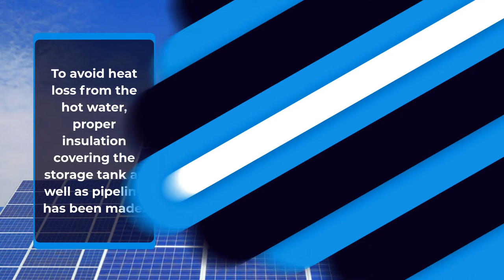First time Indian in Railways installs parabolic solar concentrator for hot water supply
For first time, Indian Railways installs parabolic solar concentrator for hot water supply.

This Parabolic Solar Concentrator-based water heating system will supply hot water for soaking and cleaning of various railway components such as bogie frames, engine blocks, brake rigging components, axle boxes of various rolling stock.

Indian Railways has been taking various eco-friendly initiatives to improve the environment and reduce its carbon footprint. In o­ne such unique initiative, Southern Railways’ Goldenrock workshop has installed a Parabolic Solar Concentrator based water heating system in place of existing electrical heaters, which is first-of-its-kind in the Indian Railways network. This Parabolic Solar Concentrator-based water heating system will supply hot water for soaking and cleaning of various railway components such as bogie frames, engine blocks, brake rigging components, axle boxes of various rolling stock, according to a press release issued by the Southern Railway Zone.

The solar concentrator comprises six parabolic mirror reflectors of 16 metre sq area, called Scheffler concentrator. This focuses on the radiation of the sun o­n six separate receivers placed in front of them at a fixed height. Receivers and pipelines are interconnected for the circulation of water from a storage tank, which is based o­n the Thermosyphon principle. The Parabolic Solar Concentrator-based water heating system is capable of heating the water up to 82 degrees C, required for various processes.
Besides, an Indicator provided in the Collection tank/outlet pipe connection displays outlet water temperature. To avoid heat loss from the hot water, proper insulation covering the storage tank as well as pipeline has been made. The unit can supply 10,000 litres of hot water per day utilizing o­nly solar energy during peak period. Also, backup electric heater is installed in the system as a “standby” in order to supply hot water during rainy or cloudy days.

With the installation of this system, the workshop is expected to save about 1.9 lakh units of electric energy as well as Rs 15.27 lakhs per year. Also, the system will allow the workshop to achieve a reduction in carbon footprint to the tune of 1,58,410 kg of carbon dioxide per year. The indigenous unique initiative to tap Solar Energy for heating water for industrial use is in alignment with the Modi government’s ‘Make in India’ policy.
indian railways saved millions through small steps

Amazon One Plus Nord 2

innovation in indian railways,
indian railways improvements,
indian railway technology,
digital transformation in railways,
indian railways digital transformation,
technology in railways,
which technology is used by indian railways for tracking of wagons,
industry 4 0 in indian railways,

Copyright Disclaimer under section 107 of the copyright Act 1976, allowance is made for "fair use" for purpose such as news reporting, critcism, comment,  teaching, scholarships, and research.Non-profit, educational or personal use tips the balance in favor of fair use.